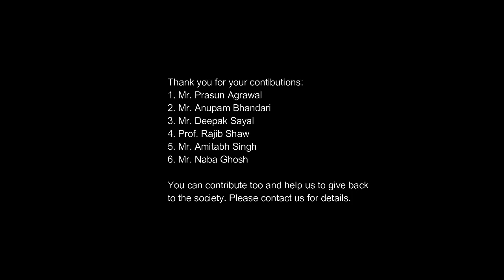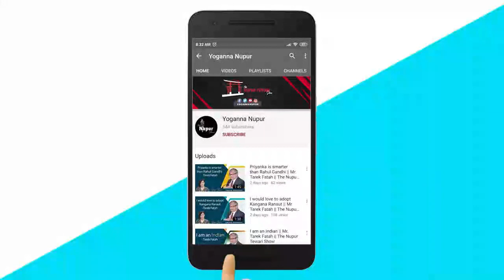Bollywood,how hard is it? An insightful interview with Mr. Tarun Arora, Anshuman from Jab We Met.